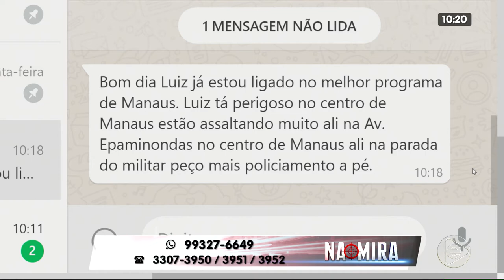NA MIRA 04 02 2020 01º BLOCO